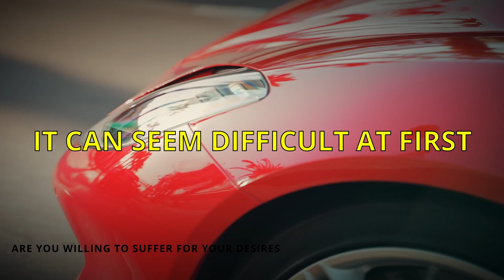MOTIVATION motivation trending inspiration success